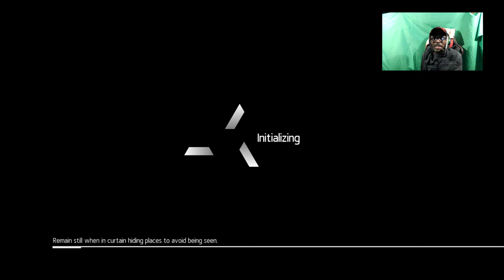Assassin's Creed Chronicles: Russia ep 11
Just a shoutout to the people!